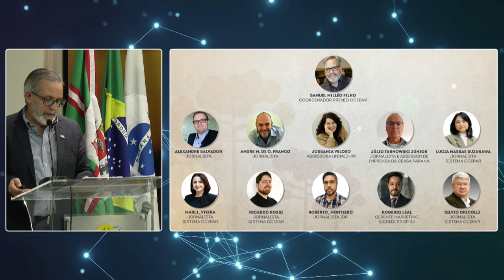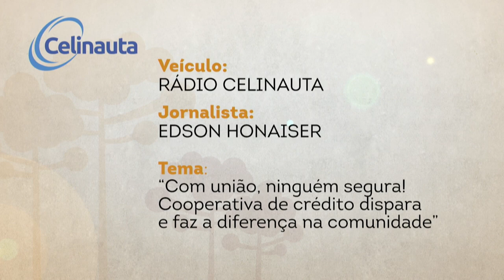Edson Honaiser conquista segundo lugar no OCEPAR de jornalismo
Atualidade: Mantendo a tradição de premiações estaduais, a Rede Celinauta conquista mais um Ocepar de jornalismo. Edson Honaiser ficou em segundo lugar na categoria de Rádio.